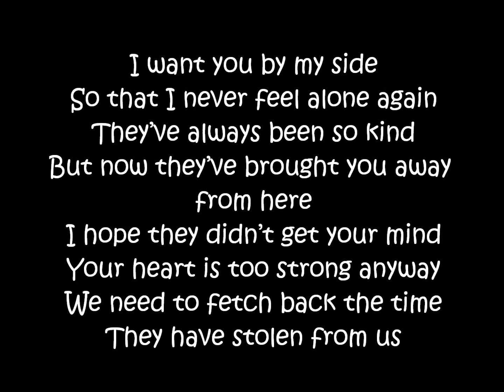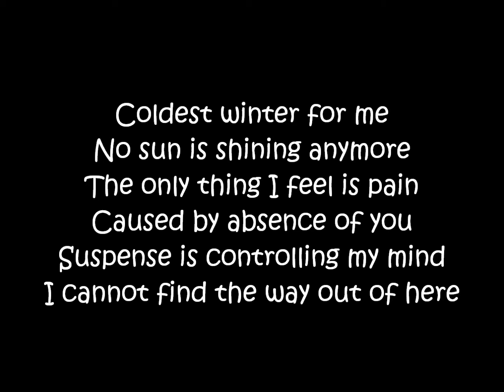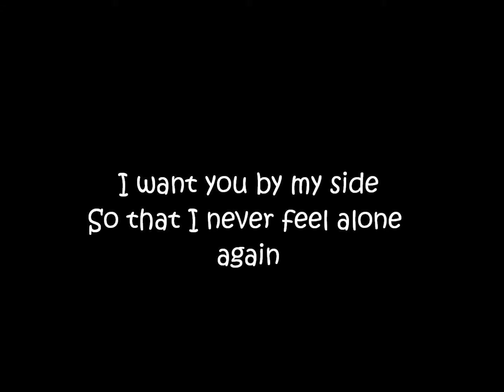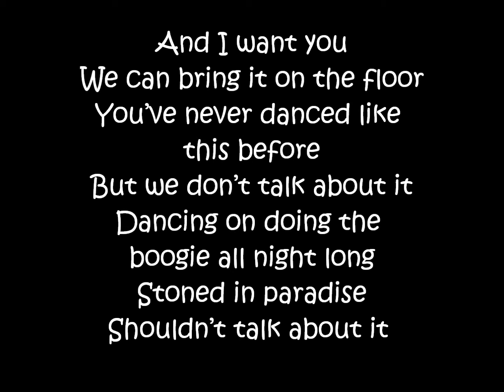Milky Chance - Stolen Dance (lyrics)